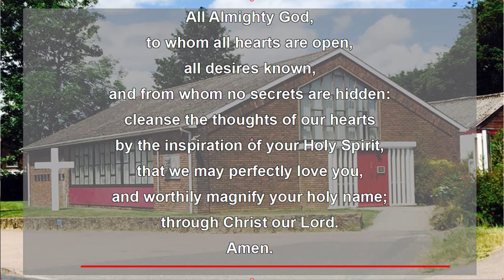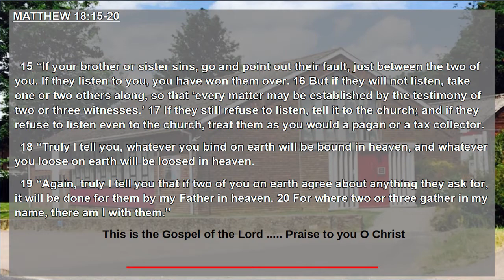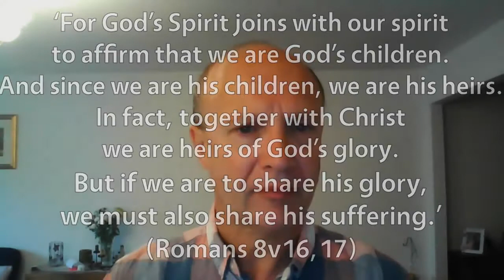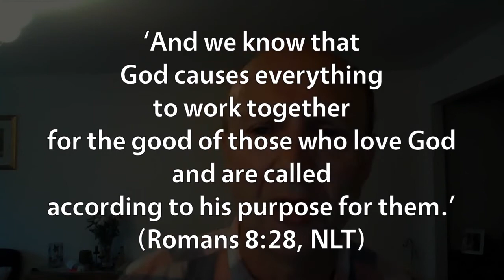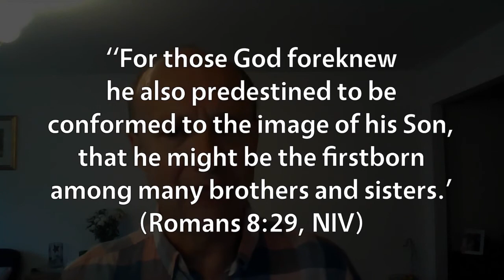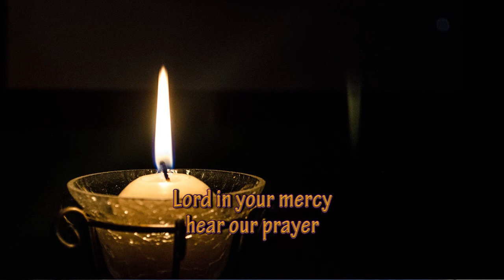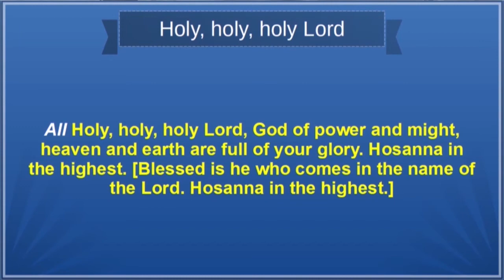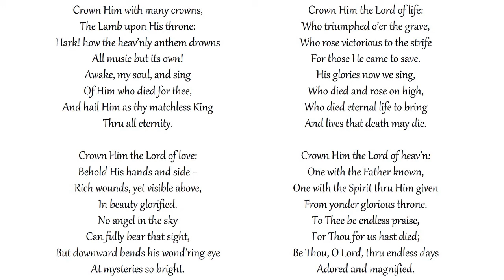Sunday Communion Service 9:15am 6th September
A service of Holy Communion